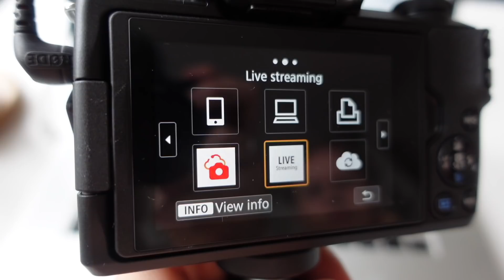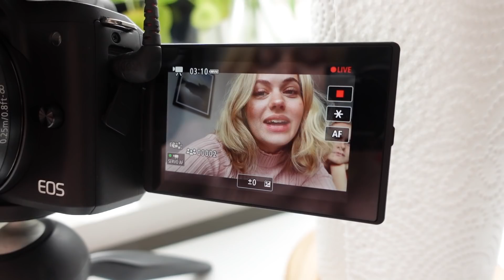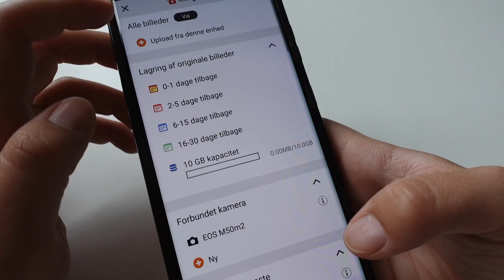EN HYGGELIG KÆRESTEDAG MED NIKLAS (vlog)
Reklame for Canon

I dagens vlog er Niklas og jeg på en hyggelig kæreste-tur - håber I kan lide den!

//SAMARBEJDE?